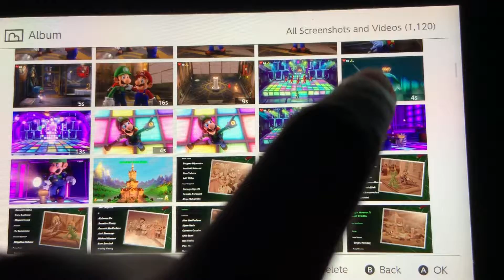Luigi Mansion 3 : Luigi One Shot Throw On King Boo Mouth